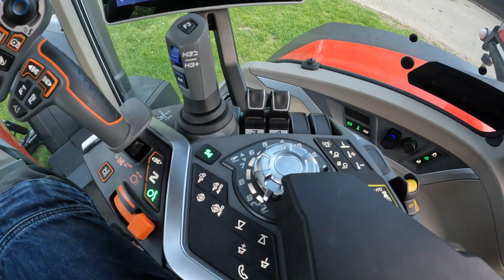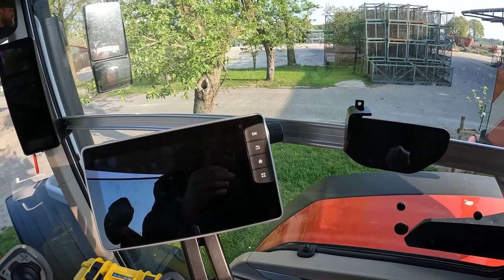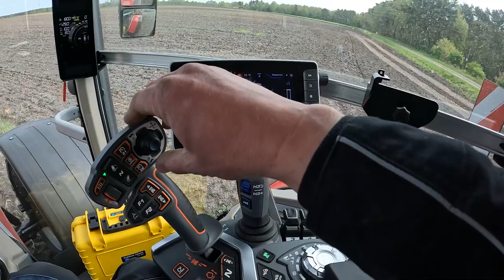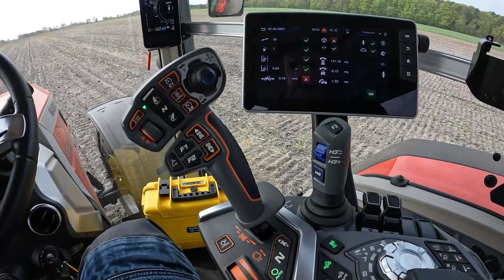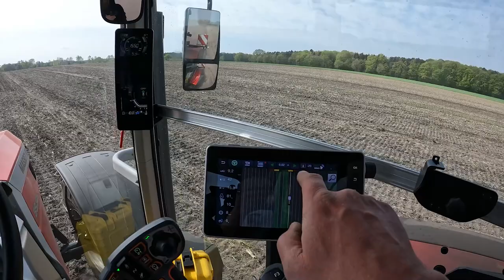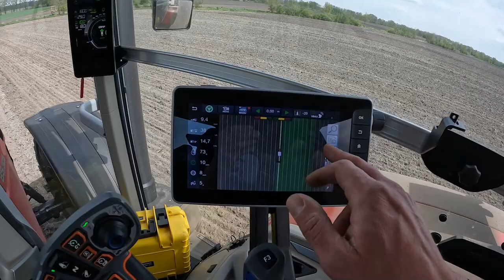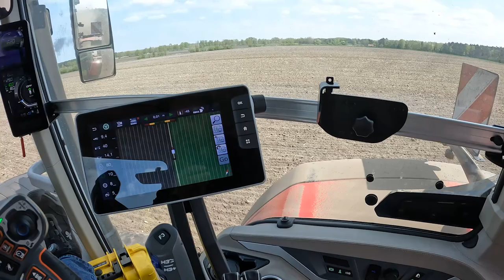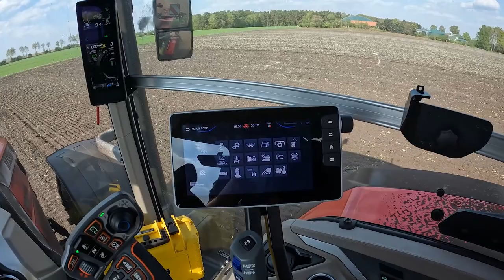vLog281: Der rote VARIO - Röpers testet MF 8s 305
MF 8s 305 mit Vario Getriebe und Horsch Tiger im Einsatz!

Vielen Dank an Schröder Landmaschinen, dass ich den 8s testen durfte und Danke auch an für die tollen Fotos!